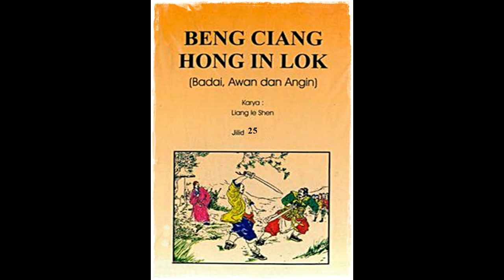Seri Cerita Silat Badai, Awan, Angin Jilid 25